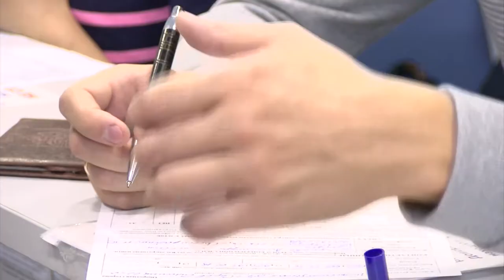Продлена акция по сдачи крови на типирование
С 10 по 16 октября в области акция по сдаче крови на типирование для национального регистра доноров костного мозга.